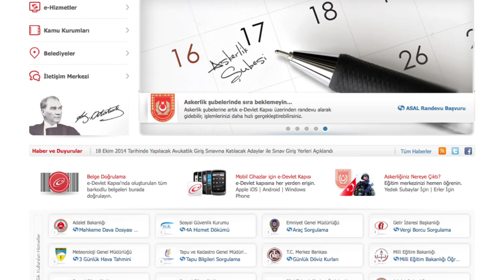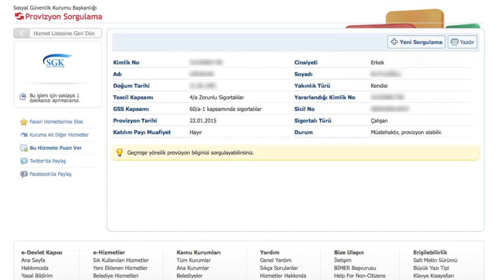e-devlet kapısı - I " SGK SPAS "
e-devlet kapısı | "SGK SPAS Müstehaklık sorgulama" sorularını yanıtlayan video.